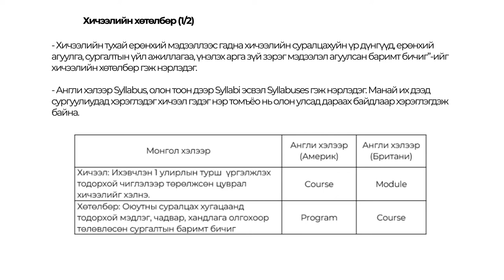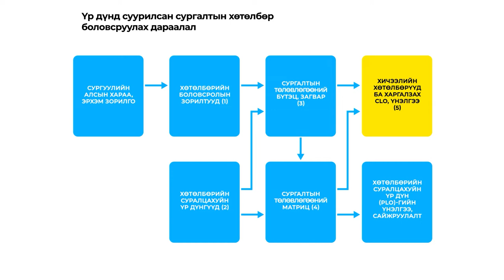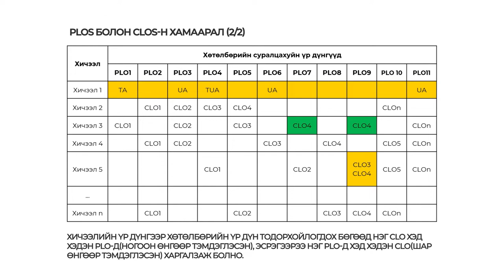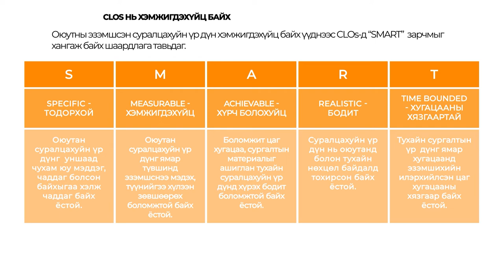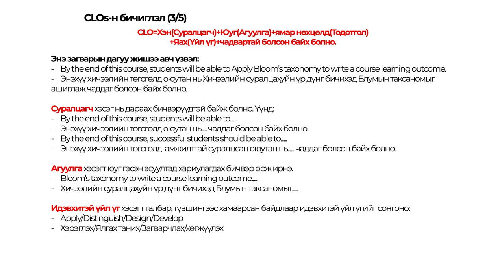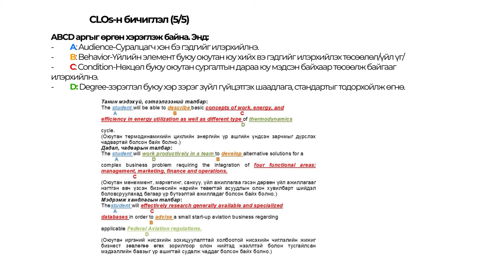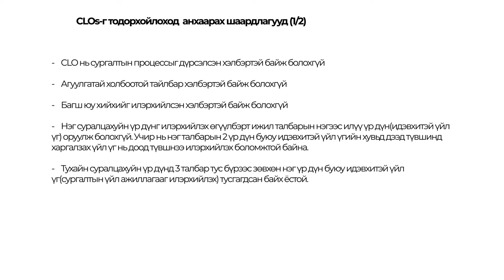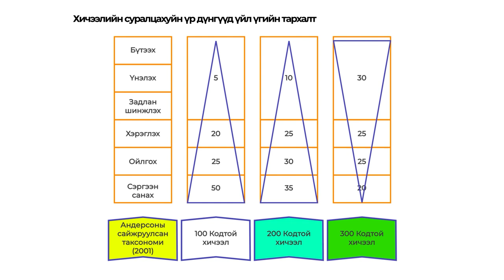V.4.2 Т.Уранчимэг "Сургалтын хөтөлбөр"